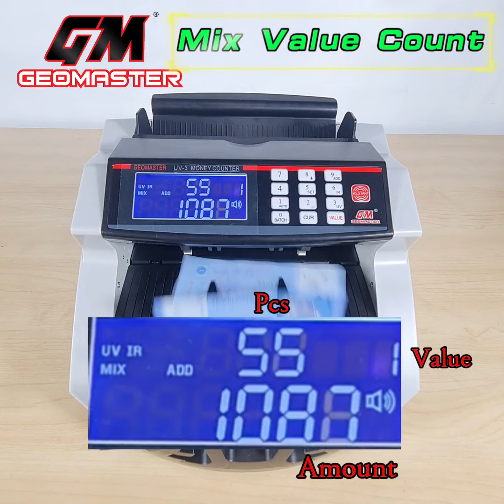Geomaster UV- 3 Money Counter Demo